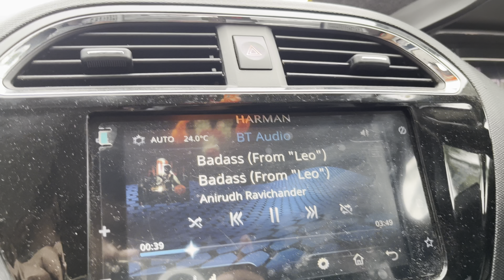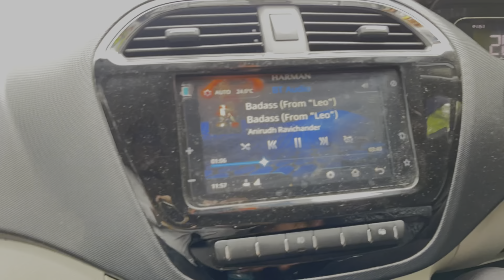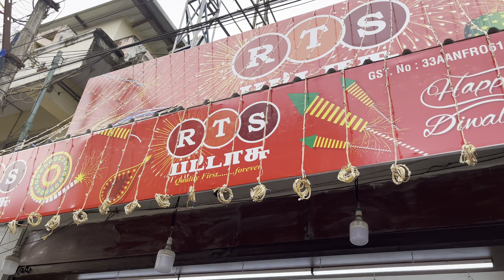திரும்பவும் வெடியா 💥🔥😝 Tharamana fun 🤩😅😂 Watch full video#rtf